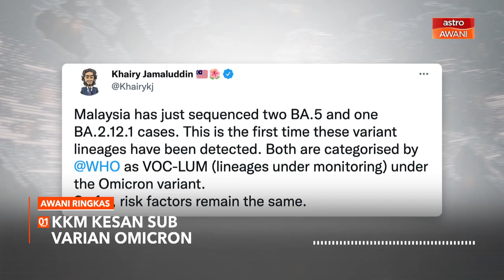AWANI Ringkas: KKM kesan sub varian Omicron